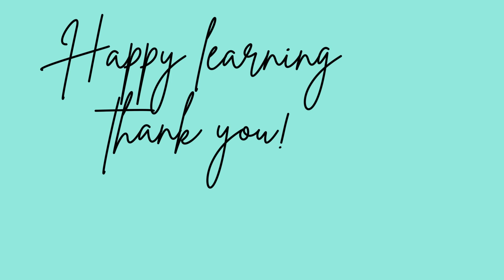How to you go to school